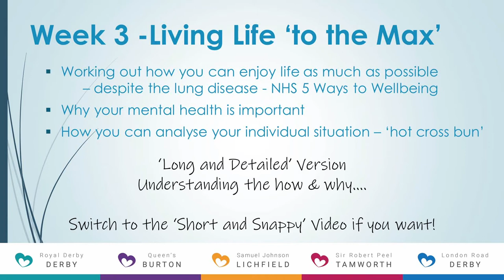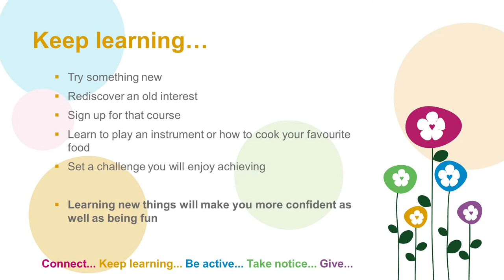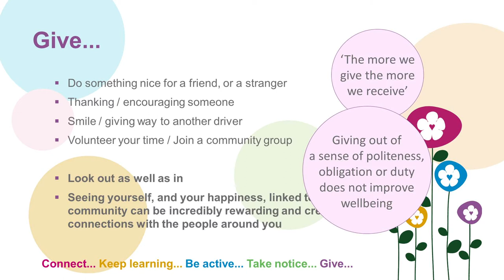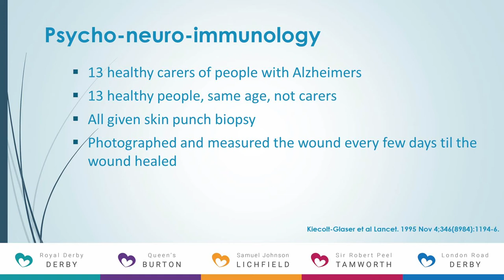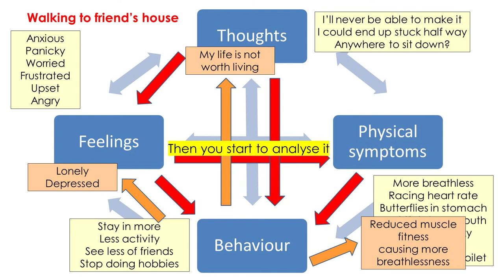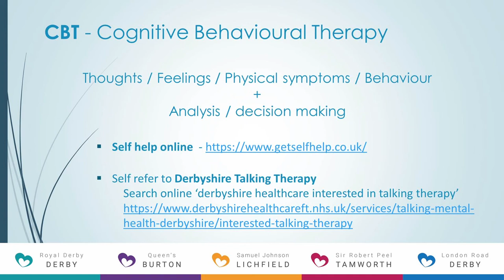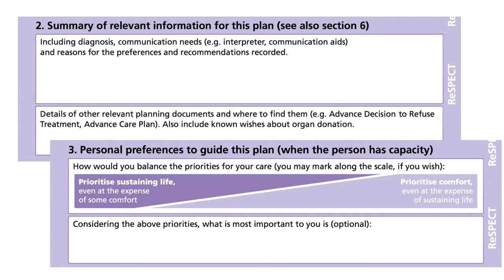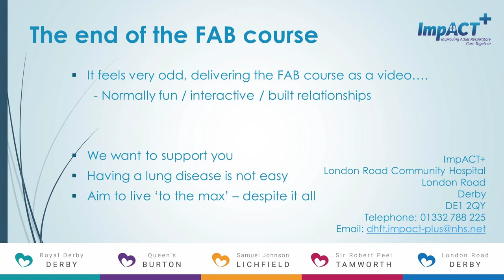FAB week 3 – Living Life to the Max – 'long and detailed' version